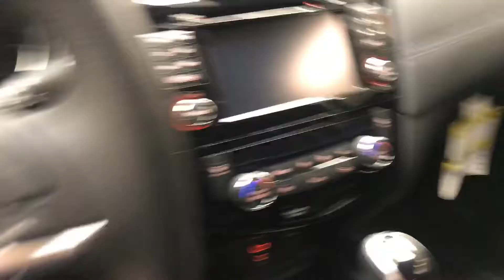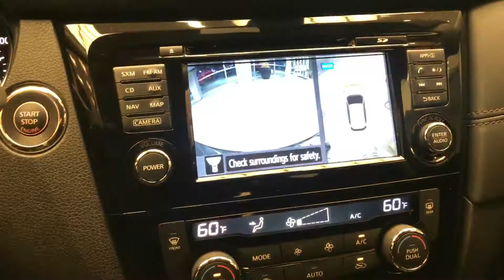November 29, 2017